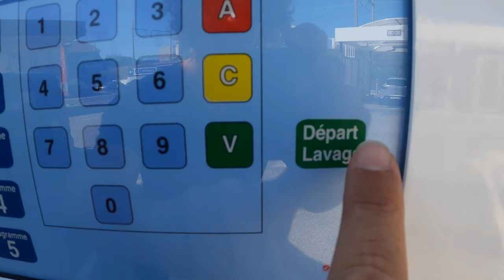ON TESTE LE SKATEPARK DE SALON DE PROVENCE AVEC ROBIN FOURNIER ET ANTOINE LAURENT (ATTENTION !)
Dans nos vidéos retrouve tes skaters préférés et les champions de France de skateboard : Tom Martin, Noé Montagard, Julien Puig, Emilie Alexandre, Robin Fournier, Antoine Laurent, Skater Player, Max Berguin, Liam Lefranc, Etienne Turnbull et plein d'autres !

Pour le premier VLOG de la série on embarque dans le van Antoine Laurent (champion de France junior 2018 & 2019), Jojo et Max Cherarak aka Maxx Hat pour visiter le skatepark de Salon de Provence et skater avec le killer de Marseille, Robin Fournier !

Ils ont décidé de documenter leur session post déconfinement sous le soleil de notre belle Provence. Entre fun et gros tricks regardez les skater et s’amuser sans modération. Promis vous allez passer un bon moment avec eux !

Notre site internet pour les infos sur les SKATE CAMPS et le CLUB

ROBIN FOURNIER ET ANTOINE LAURENT AU SKATEPARK DE SALON DE PROVENCE